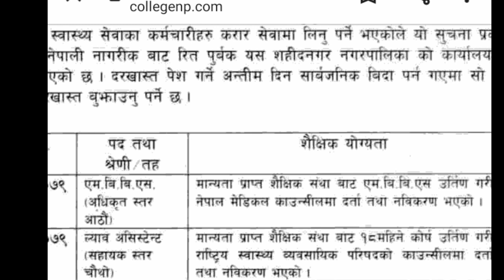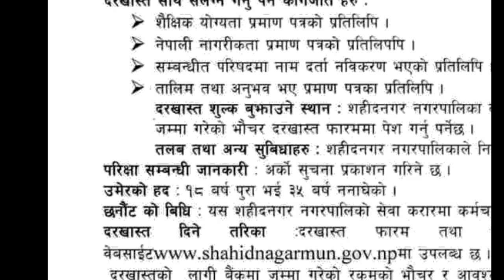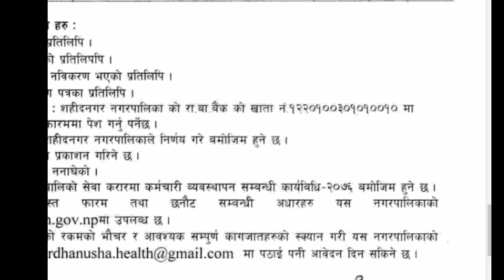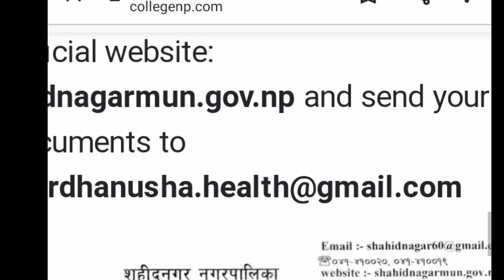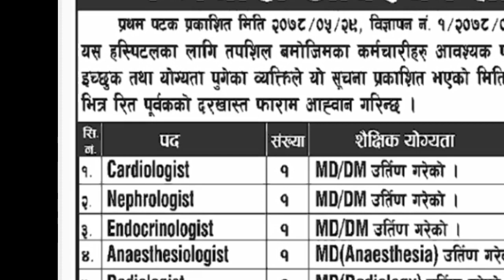job vacancy lokasewa aayoga teacher 2021 Nepal job vacancy 2078